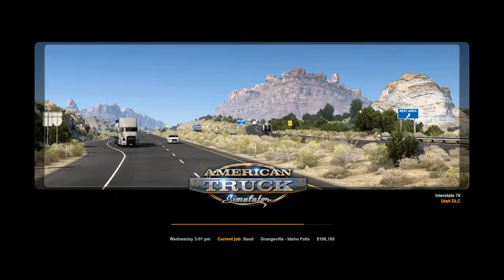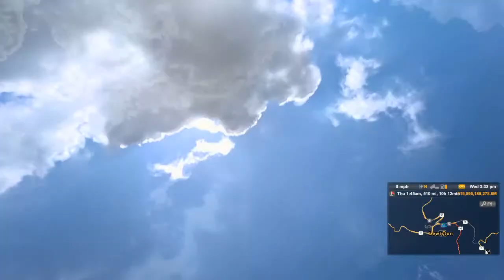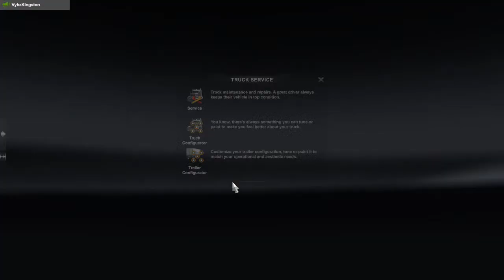American truck simulator Convoy